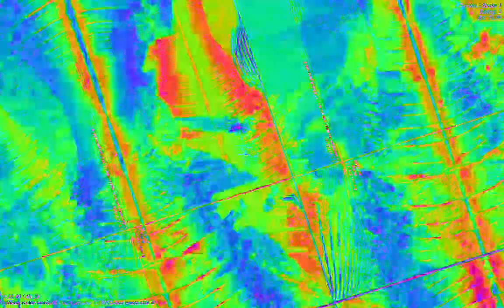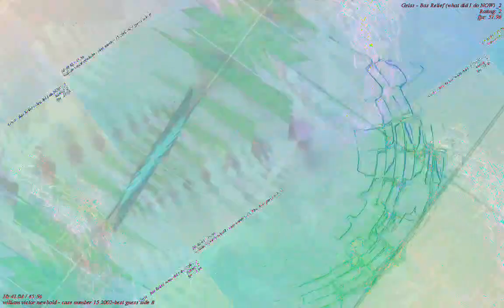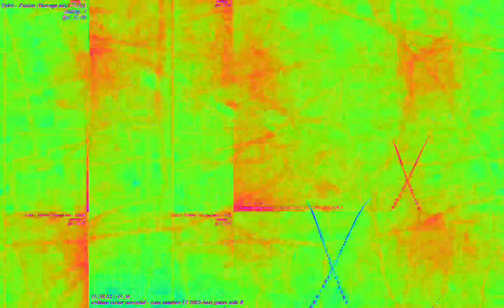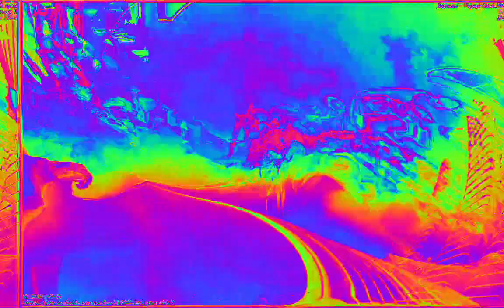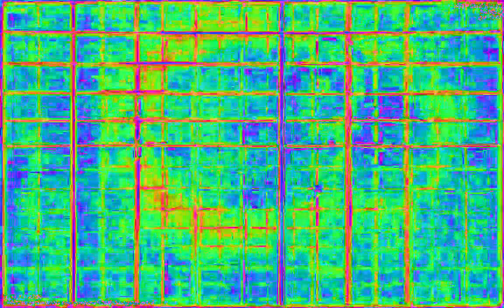Movie 23 02 10 01h19m47s 22:22 video mixes with new audio levels changing parameter settings